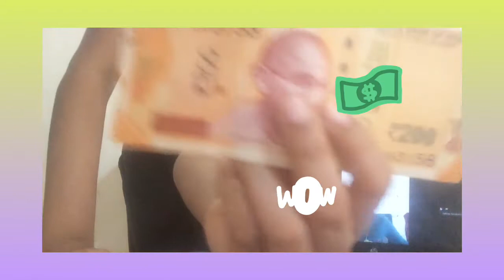Who knows me better? Challenge / Tamil / Suranjan’s day of life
Maadeshvaran vlogs channel name